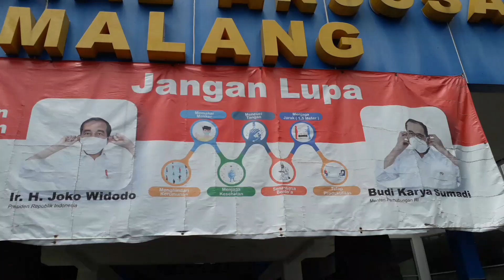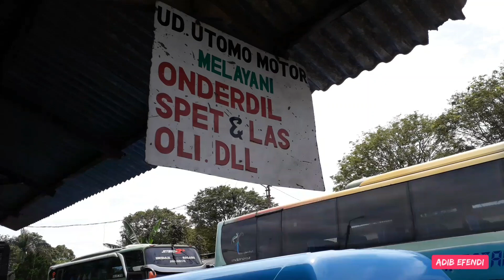BUS ALS NOPIN 343 DI SIANG CERAH MENUJU KOTA MEDAN DARI TERMINAL ARJOSARI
Bus ALS Nopin 343 menuju medan